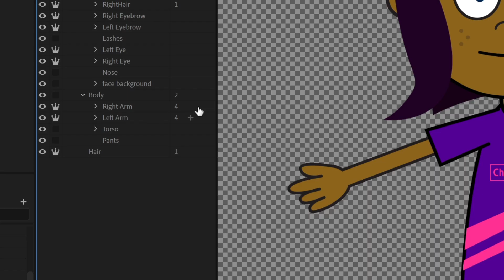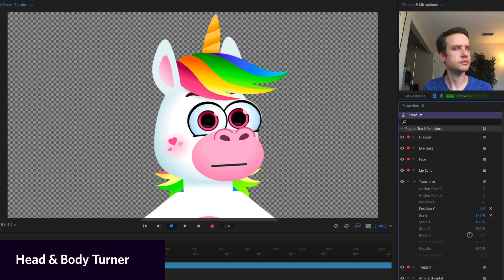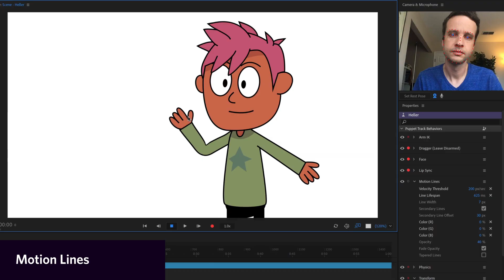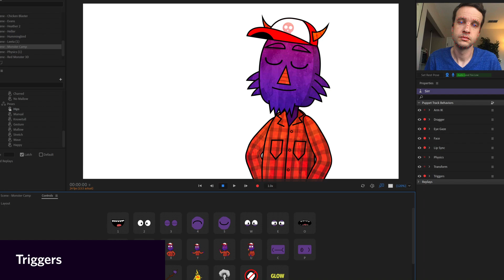Behaviors in Adobe Character Animator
Behaviors are what bring your puppets to life in Adobe Character Animator. The Lip Sync behavior tracks your voice, the Eye Gaze behavior tracks your pupil movements, and so on. In this overview video we'll quickly preview all of the currently available behaviors and give a brief example of what they do. Newly updated for 2022 including the Body and Head & Body Turner behaviors.

(official adobe puppets) / (okay samurai puppet pack)
Share your creations on social media with CharacterAnimator!